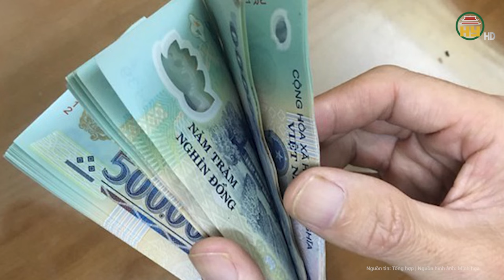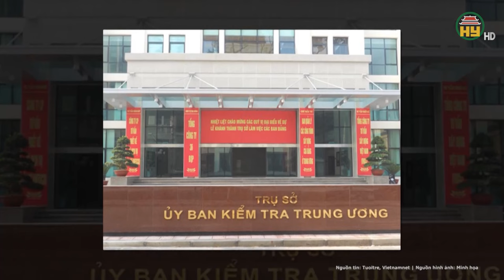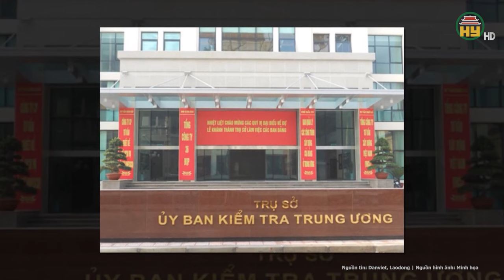Trương Mỹ Lan đi vào lịch sử tố tụng, là “nữ doanh nhân đầu tiên” bị đề nghị mức án “tử hình”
Tin tức 24h mới nhất | Trương Mỹ Lan đi vào lịch sử tố tụng, là “nữ doanh nhân đầu tiên” bị đề nghị mức án “tử hình”
Trước đó trong phiên luận tội vụ án Vạn Thịnh Phát. VKS đề nghị HĐXX tuyên phạt bị cáo Trương Mỹ Lan 20 năm tù về tội Đưa hối lộ, 19-20 năm tù về tội Vi phạm quy định về hoạt động của ngân hàng và tử hình về tội Tham ô tài sản: tổng hình phạt chung là tử hình. Bên cạnh đó đại diện VKS cũng đề nghị áp dụng hình phạt mới, giảm nhẹ đối với 22 bị cáo ăn năn hối cải, nộp tiền khắc phục kể từ sau phiên luận tội.
Địa chỉ: 164 Nguyễn Văn Linh, thành phố Hưng Yên, tỉnh Hưng Yên
Tiktok: Truyền hình Hưng Yên
Facebook: Đài Phát thanh và Truyền hình Hưng Yên
Zalo: Đài PTTH Hưng Yên